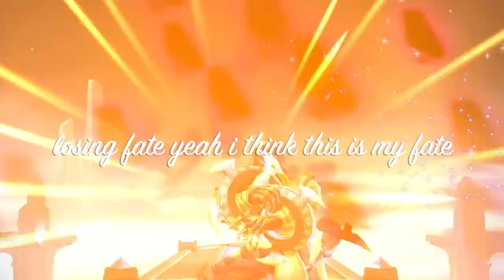"Dark-Knight" Hero? (Mobile Legend)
guess, i only suitable supporting the real one XD
Comment anything that you guys want to see, be it another heroes gameplay or more dyrroth contents. Thank You and have a nice day!! ;)

Edited on: iMovie
Recorded : iPhone 11
Thumbnail edited on: Meitu